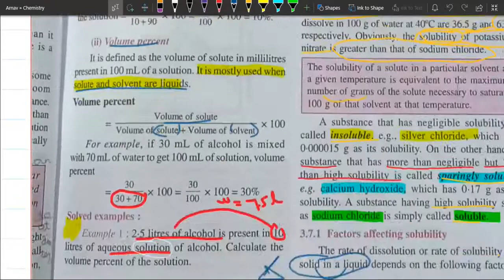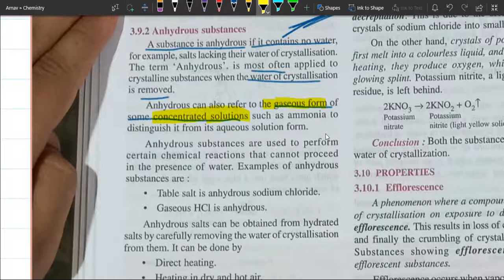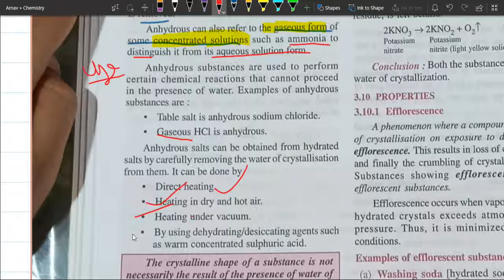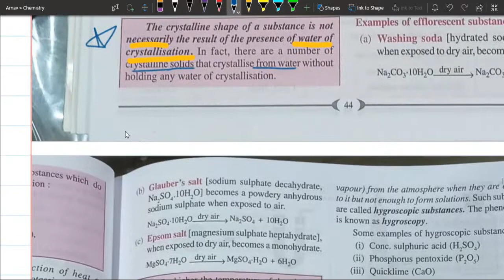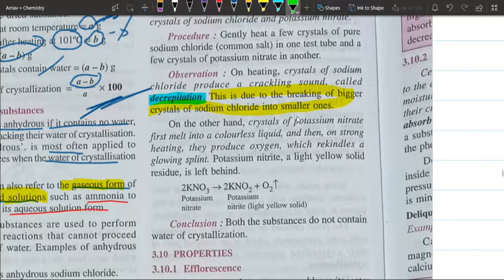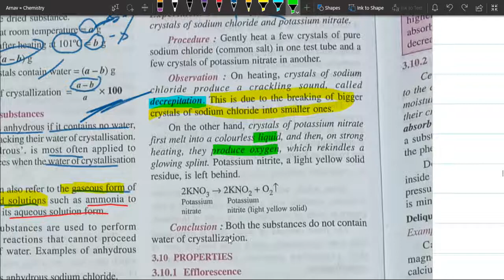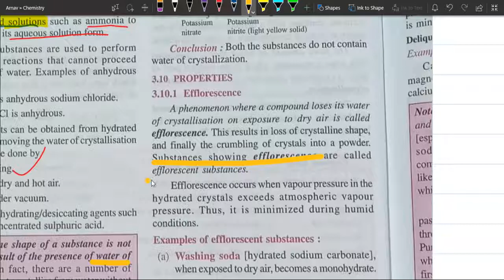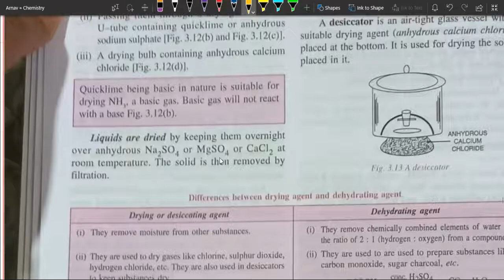Water 3B Part 5 Anhydrous Substances